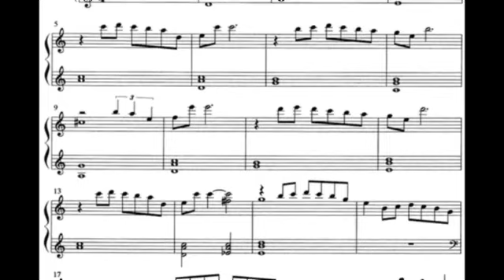Final Fantasy Retrospective: Part III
Final Fantasy IV for the Super Nintendo and Final Fantasy V for the Super Famicom.

From Gametrailers